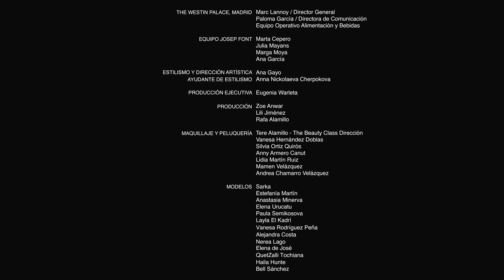Opera&Brunch Couture "Hologramas del Futuro" Josep Font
Una producción de Principia FILMS para Opera&Brunch Couture. Música: OK Asno. 9 de Octubre de 2011 en The Westin Palace, Madrid.

EQUIPO JOSEP FONT
Marta Cepero
Julia Mayans
Marga Moya
Ana García

ESTILISMO Y DIRECCIÓN ARTÍSTICA
Ana Gayo

AYUDANTE DE ESTILISMO
Anna Nickolaeva Cherpokova

PRODUCCIÓN EJECUTIVA
Eugenia Warleta

PRODUCCIÓN
Zoe Anwar
Lili Jiménez
Rafa Alamillo

Tere Alamillo - The Beauty Class Dirección
Vanesa Hernández Doblas
Silvia Ortiz Quirós
Anny Armero Canut
Lidia Martín Ruiz
Mamen Velázquez
Andrea Chamarro Velázquez

MODELOS
Sarka
Estefanía Martín
Anastasia Minerva
Elena Urucatu
Paula Semikosova
Jessica
Layla El Kadrí
Vanesa Rodríguez Peña
Alejandra Costa
Nerea Lago
Elena de José
QuetZalli Tochiana
Haila Hunte
Bell Sánchez

PRINCIPIA FILMS
Raquel Quintana / Realizador
Lara Cano / Realizador
Daniel Gómez / Realizador

MÚSICA
OK Asno